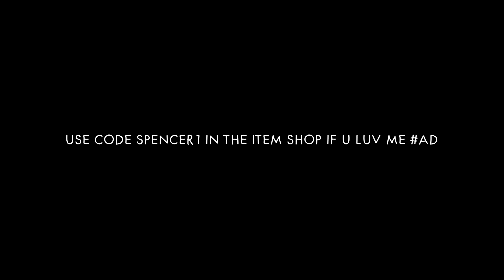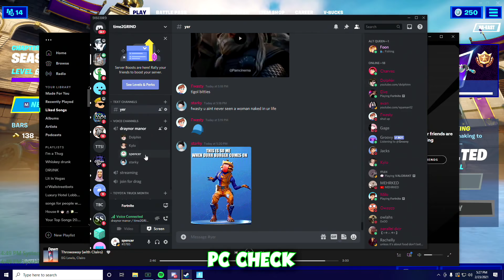these fortnite e-girls are down BAD 🍑💨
DOWN BAD

--outro song!

Humanity